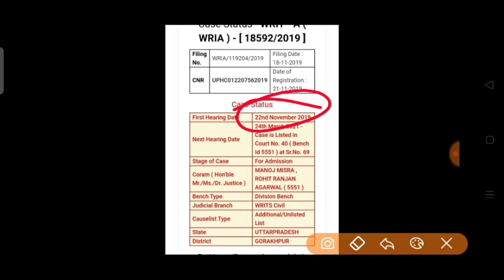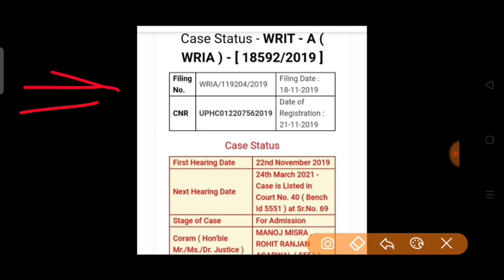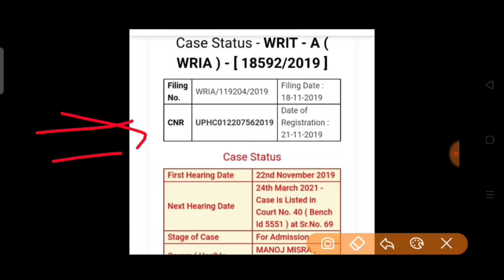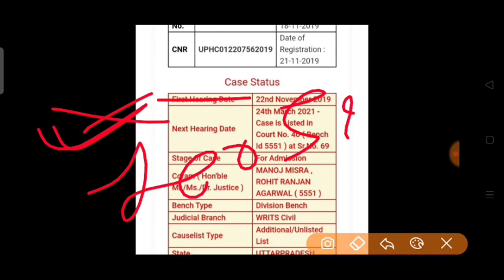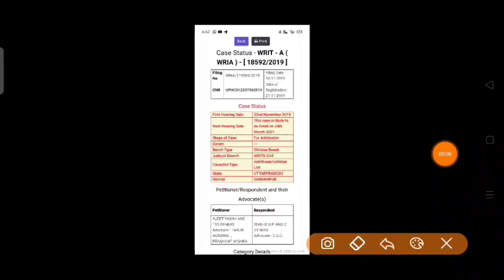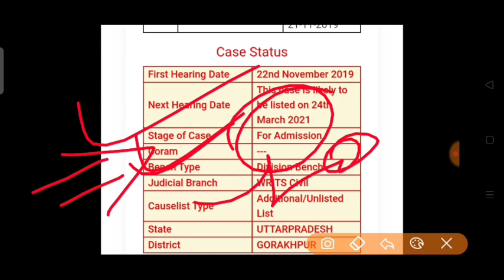UPP 41520 high Court फैसला || कल 24 मार्च 2015 मेरिट भर्ती || 9007 बाहर बच्चे || Breaking News 🎉🎉🎉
Breaking News 🎉✌️

UPP 41520 high Court फैसला कल 24 मार्च को 👍🏻🎉✌️